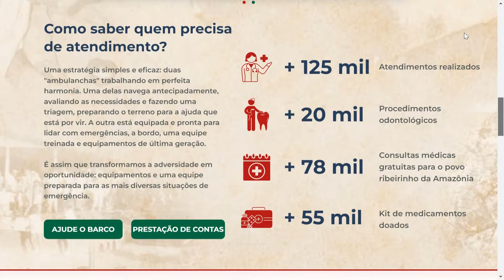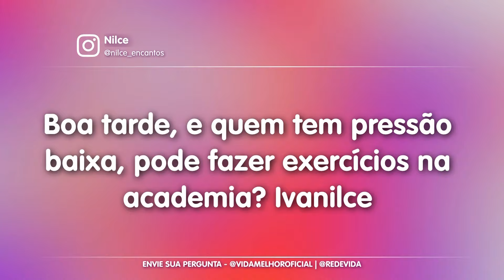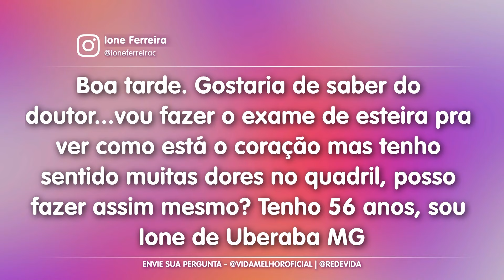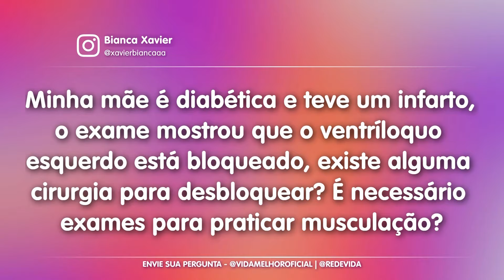Como cuidar da saúde do coração? Dr. Murillo responde e fala do seu tempo no Barco Hospital–28/08/24